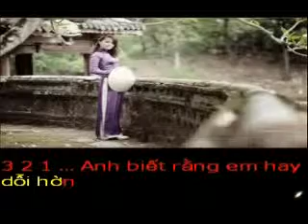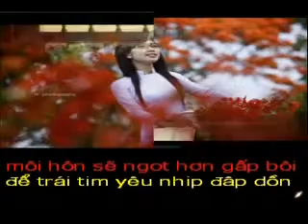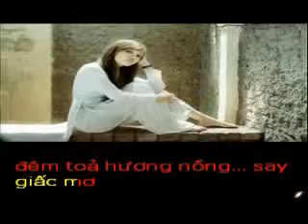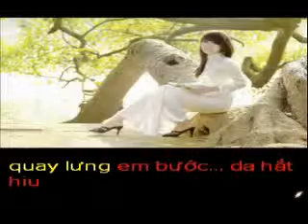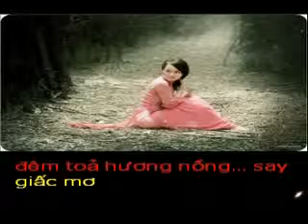HON - THo HOANG THUY MAI - Pho nhac HAI ANH Karaoke.wmv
HỜN !

Anh biết rằng em hay dỗi hờn
Giận anh cho nhớ vạn lần hơn
Môi hôn sẽ ngọt hơn gấp bội
Để trái tim yêu nhịp dập dồn

Giận quá mà anh chẳng biết chiều
Quay lưng em bước ... dạ hắt hiu
Gió lùa áo mỏng ... mi mờ lệ
Một giọt nước rơi úa nắng chiều

Hãy viết lời yêu trên phím tơ
Nối liền tình mộng của đôi bờ
Để mi không rũ vì nắng úa
Đêm tỏa hương nồng ... say giấc mơ